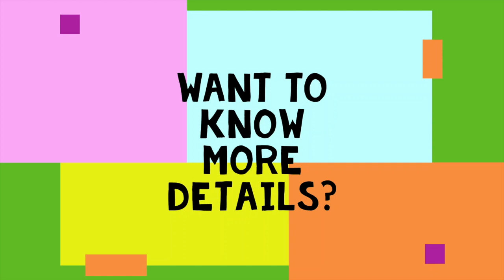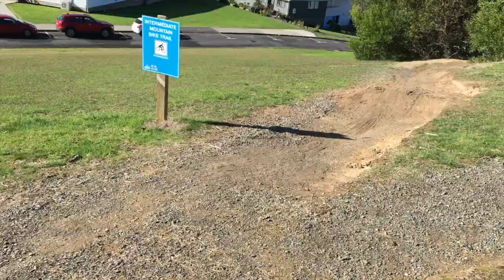MBITV - Friday 7th August, 2020